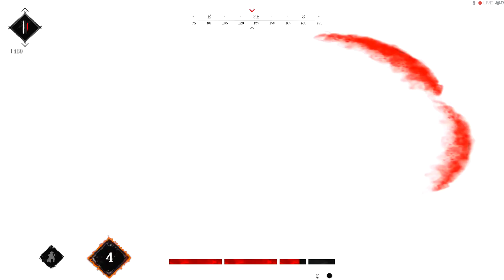Hunt: Showdown Friends CZ - Self Flash for Extra Challenge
Episode 418
Full release version of Hunt: Showdown. Recorded on September 2020.